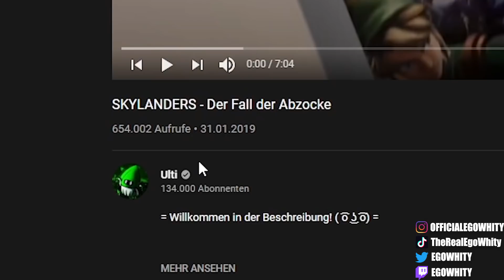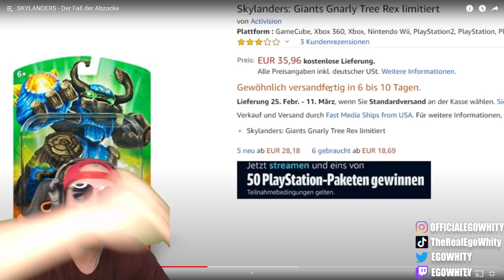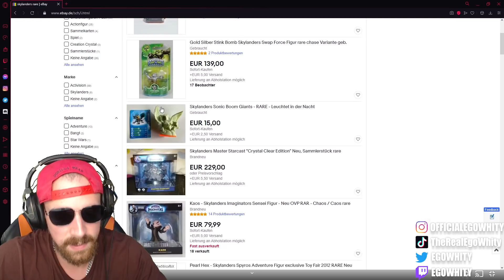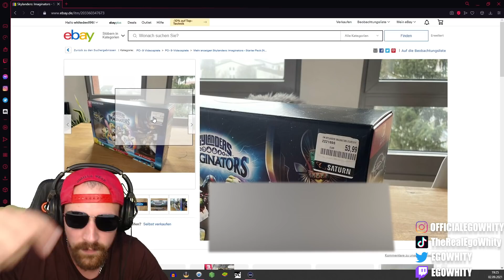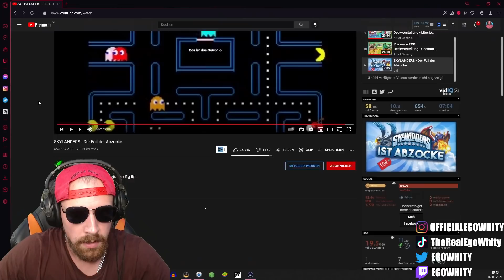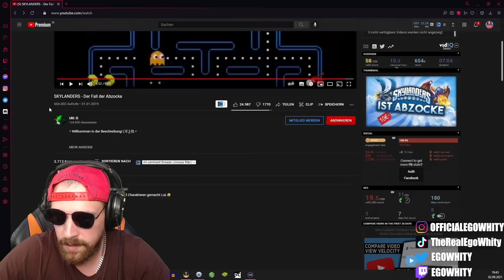SKYLANDERS ABZOCKE? Ich REAGIERE auf Skylanders: Der Fall der Abzocke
War Skylanders wirklich Abzocke gewesen oder war es doch ein cooles Game? Schreibt eure Meinung in die Kommentare!

Mein Equipment:
Avermedia 4k Capture Card*
Mein Mikrofon*
Playstation 5*
Meine Tastatur*
Xbox Series X*

Kennzeichnet nicht bezahlte Werbung